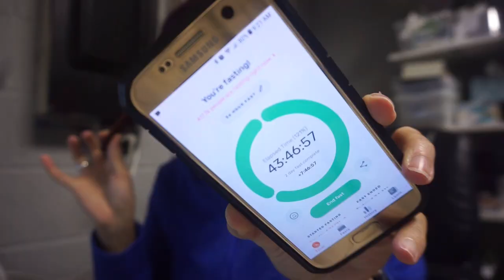Keto Vlogmas 2019 - Day 5